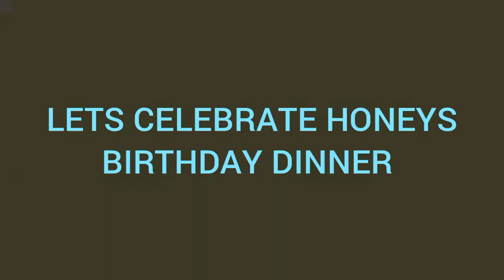YUN PORK CHOP AYUDA HAPPY BDAY HONEY+DINNER DATE